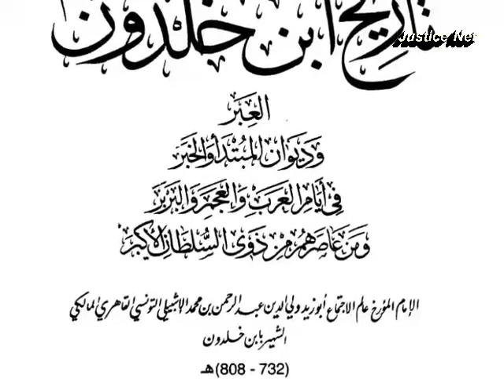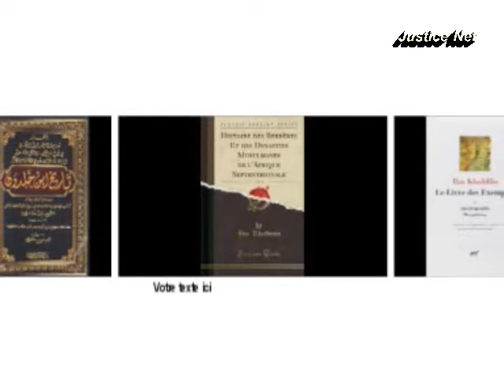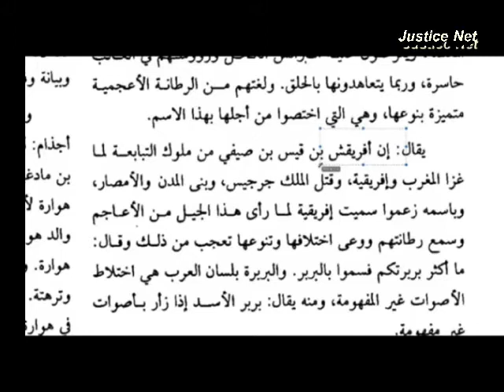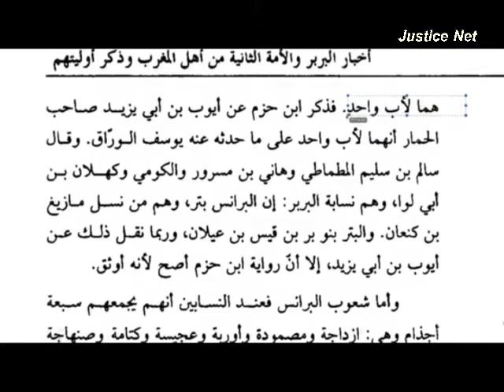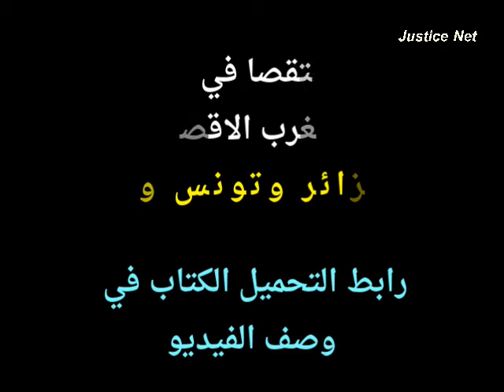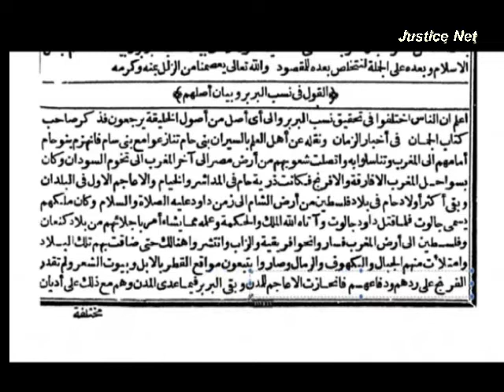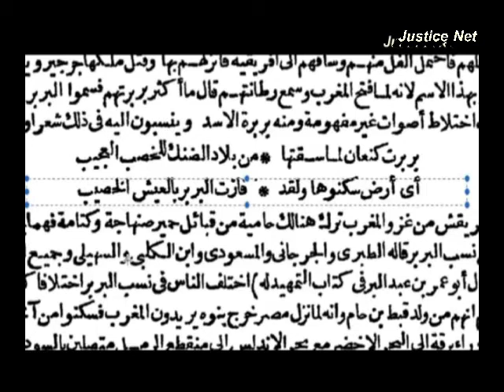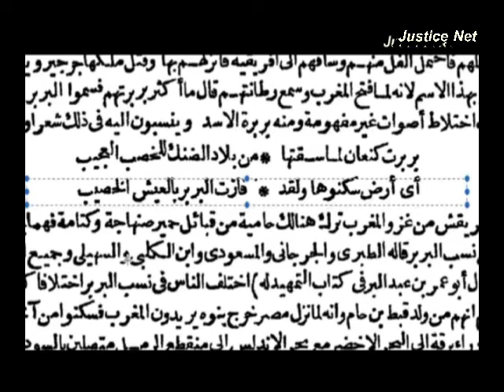العبر ابن خلدون : شهادة عن البربر و مصطلح الأمازيغ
Recherche et partage dans les domaines : Justice, Vérité, Droit, Religion, Paranormale, Histoire, Science, Technologie, Chaabi
تاريخ ابن خلدون أو كتاب العبر، وديوان المبتدأ والخبر في أيام العرب والعجم والبربر، ومن عاصرهم من ذوي السلطان الأكبر للعلامة عبد الرحمن ابن خلدون يُعَدُّ موسوعةً تاريخيةً. يقع في سبع مجلدات يتصدرها كتاب المقدمة. لم يخرج ابن خلدون في العبر عن الكتابة التقليدية للتاريخ، غير أن مقدمته تميزت بموسوعيتها من جهة واحتوائها على عدة آراء وأفكار جعلت الباحثين يعتبرون الرجل مؤسسا لعلم الاجتماع.

الكتاب الذي رفعت مقدمته ابن خلدون إلى مصاف كبار فلاسفة العالم. وهي كما قال توينبي، مستعيراً كلمة المقريزي: (عمل لم يقم بمثله إنسان في أي زمان ومكان). وفيها أرسى قواعد فقه التاريخ وعلم العمران. وهو علم أعثره عليه الله كما يقول، ولم يقف على الكلام في منحاه لأحد من الخليقة. وموضوعه: (البحث في أسباب انهيار الدول وازدهارها). وأراد أن تجد به الملوك ما يغني عن (سر الأسرار) الذي ألفه أرسطو للإسكندر.[1]

وأنجزه أولاً في مدة خمسة أشهر، من عام (779هـ/1378م) أثناء إقامته عند بني العريف في قلعة بني سلامة بوهران. ثم نقحه بعد ذلك وهذبه وألحق به تاريخ العرب وأخبار البربر وزناتة، وأهداه إلى المستنصر أبي العباس، الذي تولى إمارة تونس من سنة (772 حتى 796هـ). وكانت هذه النسخة موجودة حتى عام (1858م). كما يفهم من كلام نصر الهوريني في نشرته (1858م). فلما ترك تونس إلى مصر عكف على تهذيب الكتاب والزيادة عليه، زهاء (20) سنة، فأضاف إليه الجزء الخاص بملوك العجم، وأقساماً أخرى ألحقها بمواضعها، وأهدى هذه النسخة للسلطان برقوق فنحله لقب: (ولي الدين). (وقد وصلتنا هذه النسخة بخطه، فرغ منها سنة 797) وانتسخ منها نسخة وقفها على طلبة العلم في جامع القرويين بفاس، في تحبيسته المشهورة والمؤرخة (21/ صفر/ 799).
انظر ما كتبه د. عبد الرحمن بدوي عن الكتاب ومخطوطاته وطبعاته وترجماته إلى مختلف اللغات في كتابه: (مؤلفات ابن خلدون) وفيه الحديث عن اثنين من ولاة سوريا في العهد العثماني كان لهما أكبر الأثر في ترجمة الكتاب إلى التركية ونشره، وهما الوالي صبحي باشا (ت 1886م) العلامة الجليل صاحب (عيون الأخبار في النقود والآثار) و(تكملة العبر)، والوالي أحمد جودت باشا (ت 1895) الذي ترجم القسم السادس من المقدمة، وهو أهم أقسامها، وكانت الترجمة التركية الأولى قد أغفلته. قال المقريزي في حديثه عن المقدمة: (لم يعمل مثالها، وإنه لعزيز أن ينال مجتهد منالها، إذ هي زبدة المعارف والعلوم، ونتيجة العقول السليمة والفهوم). بينما رأى فيها ابن حجر مجرد تلاعب بالألفاظ على الطريقة الجاحظية.

وفي عام (1978) انعقد أول مؤتمر دولي بمناسبة مرور 600 عام على تأليف المقدمة. ومن طريف ما ألف
فيها :(هل انتهت أسطورة ابن خلدون) د. محمود إسماعيل، يتهم ابن خلدون بسرقة المقدمة من إخوان الصفا!
كتب ابن خلدون لتحميل - Livres à telecharger :
1/ العبر ابن خلدون
2/ Histoire des berberes et des dynasties Tome  1
3/ Histoire des berberes et des dynasties Tome 2
4/ الاستقصاء لأخبار دول المغرب الأقصا - ج 1 الدولتان المرابطية والموحدية
الاستقصاء لأخبار دول المغرب الأقصا - ج 2 الدولتان المرابطية والموحدية

7/ العبر وديوان المبتدأ والخبر في أيام العرب والعجم والبربر ومن عاصرهم من ذوي السلطان الأكبر تاريخ ابن خلدون